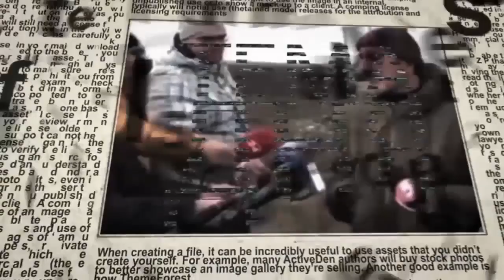Как работают израильские спасатели и медики в Турции и не только?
Страшное землетрясение в Турции и Сирии, которое уже унесло жизни нескольких тысяч человек, заставляет задуматься о том, насколько готов Израиль к подобным стихийным бедствиям? Как работают израильские спасательные службы? Как устроена и функционирует израильская "медицина чрезвычайных ситуаций"? В эфире телеканала ITON.TV рассказывает Григорий Тамар, офицер ЦАХАЛа в отставке, писатель, журналист, военный историк. Ведет программу - Александр Гур-Арье.